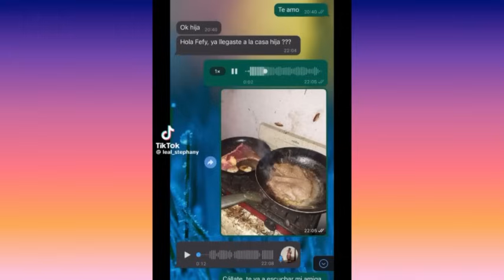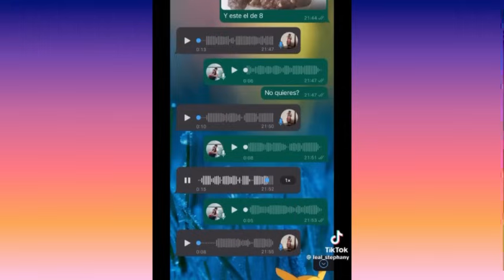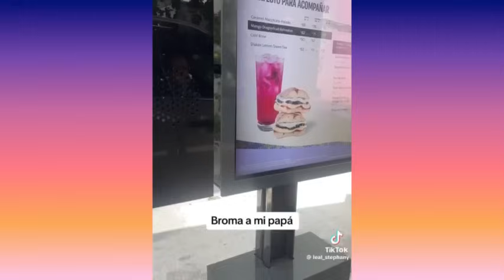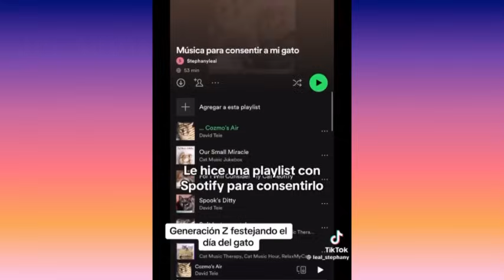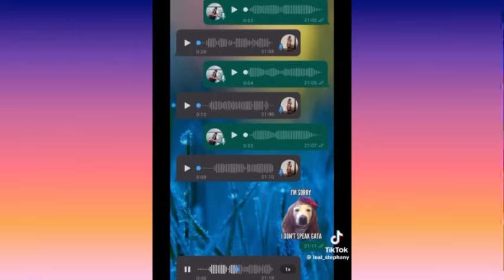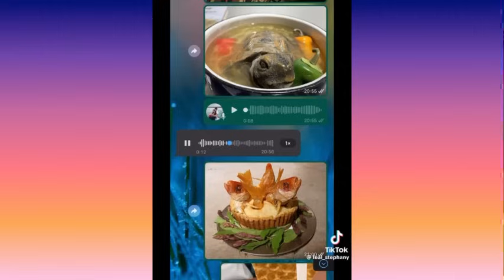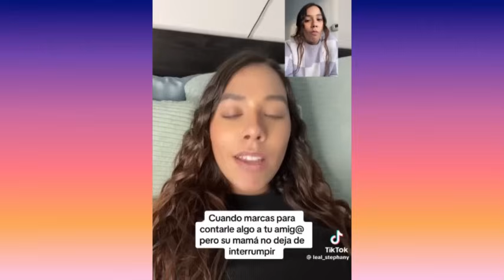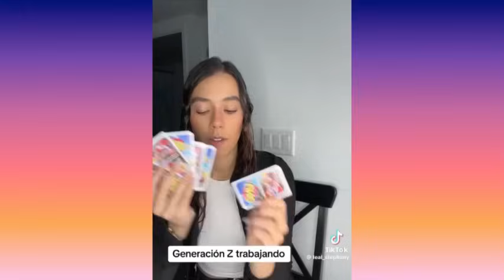MI PRIMER TATUAJE SALIO MAL | NUEVOS TIKTOK DE STEPHANY LEAL | HUMOR LATINO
COMO DECIRLE A TU PAPÁ QUE TE TATUASTE | NUEVOS TIKTOK DE STEPHANY LEAL | HUMOR LATINO